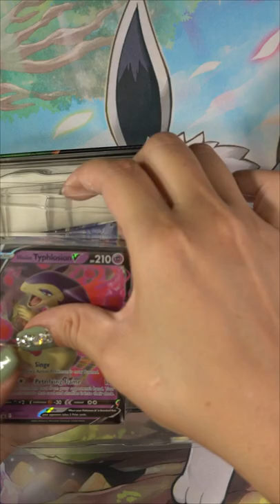Opening the Typhlosion Tin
Let's check out what was in the Typhlosion Tin. What did you think of the contents?